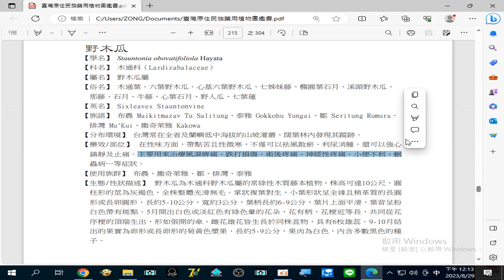藥用植物圖鑑 2023 08 29#野木瓜 主要用來治療#風濕痹痛、跌打損傷、術後疼痛、神經性疼痛、小便不利、蛔蟲病